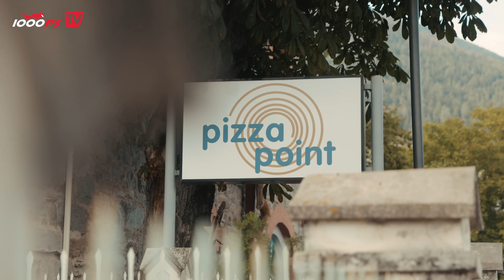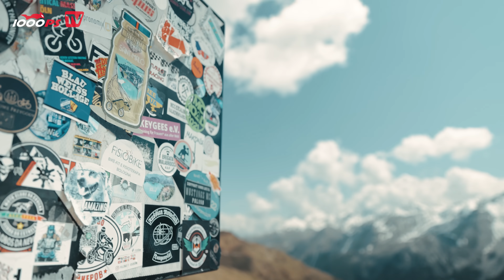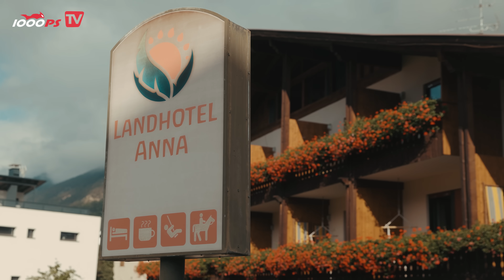Das große Finale! Pizza-Challenge am Stilfser Joch - Race Around Austria Ep.7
Zum Abschluss des Race Around Austria verschlägt es unsere Crew auf das Stilfser Joch. Doch Gregor hat noch eine letzte Challenge: Der Pizza Transport am Motorrad. Wer holt sich die letzte Herausforderung und gewinnt letztendlich das Race Around Austria?

Julianes Ausrüstung:
Helm: Nishua NRX-2 Carbon Integralhelm

Horvaths Ausrüstung:
Helm: Nishua NFX-3 Carbon Klapphelm

1000PS vertraut exklusiv auf Smartphone-Halterungen von Quad Lock, hier könnt ihr sparen
JETZT 1000PS YouTube Mitglied werden:
- 1000PS fördern und noch mehr Videos sicherstellen
Mach mit!